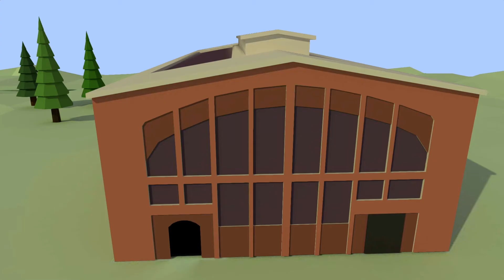Rune 2018 invitation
Everyone is hereby invited to join Rune 2018. As always it's celebrated on the evening og March 31st. This year hosted in E Werk Saarbrücken, Germany. Hope many of you will join!